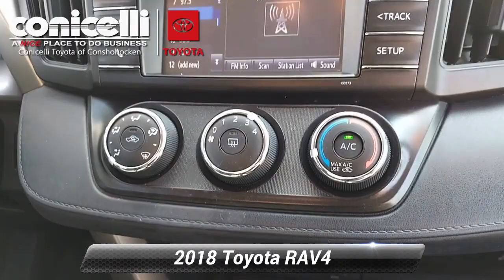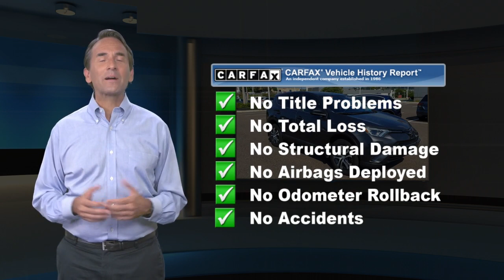Certified 2018 Toyota RAV4 LE, Conshohocken, PA T212818A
New Arrival! This Toyota RAV4 is Certified Preowned! CARFAX 1-Owner! Value priced below the market average! -Only 23,709 miles which is low for a 2018 ! This model has many valuable options -Backup Camera -Bluetooth -Aux. Audio Input -All Wheel Drive -Automatic Headlights -Security System -Power Locks -Keyless Entry -Power Windows -Steering Wheel Controls -Cruise Control Automatic Transmission -Rear Bench Seats -Tire Pressure Monitors On top of that, it has many safety features -Brake Assist -Traction Control -Stability Control Call to confirm availability and schedule a no-obligation test drive! We are located at 550 Ridge Pike, Conshohocken, PA 19428.

[RLVID:43119:b27372cb926d858f:de6c122e64a00397:1]